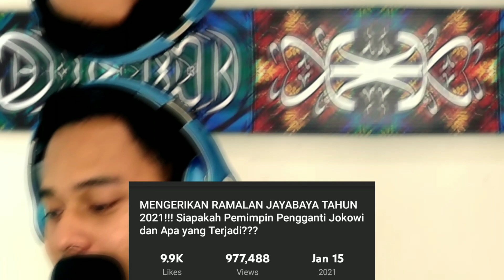🇲🇨BERITA TERKINI‼️SIAPAKAH PENGGANTI JOKOWI?? |🇲🇾REACTION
assalamualaikum , ini hanya sebuah video reaction dari saya, jika saya ada tersalah fakta mahu pun kata2 saya memohon seribu kemaafan, , jangan lupa menonton sampai hbis ya guys serta______________

Marilah kita bersangka baik antara satu sama lain dan sebarkan kebaikan, berkasih sayang serta mengeratkan lagi ikatan  silatulrahim  tanpa bermusuhan, mudah-mudahan video ini juga boleh menjadi wadah perkongsian ilmu dan memberi manfaat kepada kita semua, jika saya ada tersalah kata atau fakta, saya memohon seribu kemaafan, sesungguhnya yang baik itu datang dari ALLAH S.W.T, yang buruk itu datang dari diri saya sendiri, sila tinggalkan komen yang membena, bersifat positif berhemah dan toleransi, channel ini tidak akan bertanggungjawab pada setiap komen spam atau fakta negetif sama ada komen yang tidak senonoh, berbaur perkauman mengajak kepada perlakuan tidak baik, menyerang peribadi seseorang atau organisasi atau syarikat atau kerajaan atau pemerintah mana-mana negara, komen yang mendatangkan kemudaratan, gangguan emosi atau perusaan, merosakkan reputasi dan sebagainya,

 semoga kita semua dimurah rezeki dan dipermudahkan segala urusan dunia akhirat